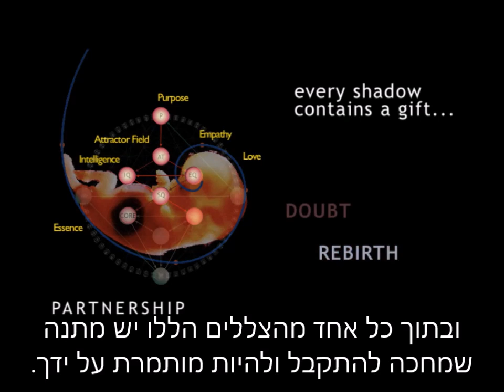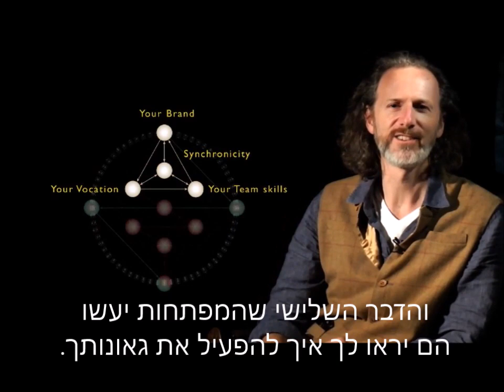מבוא למפתחות הגנטיים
ריצ'ארד ראד מייסד השיטה מסביר מהי שיטת המפתחות הגנטיים